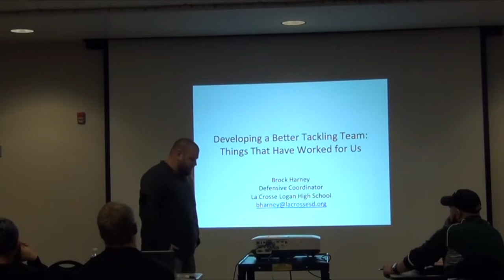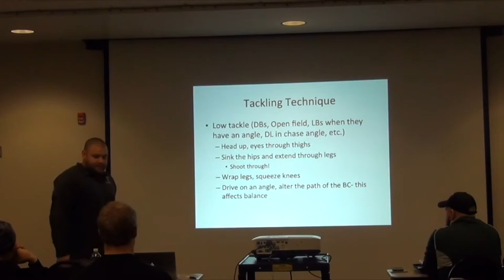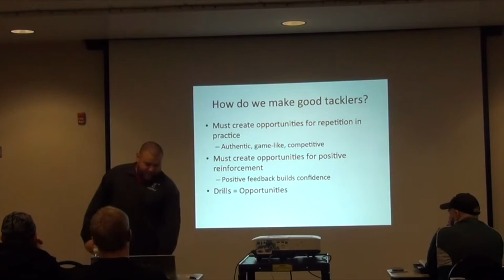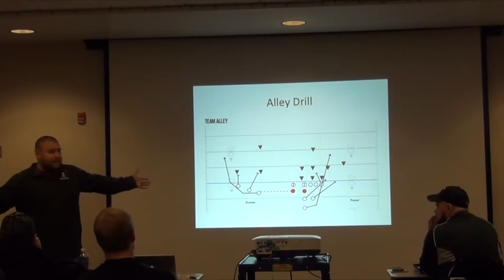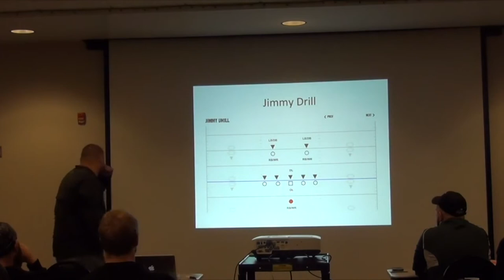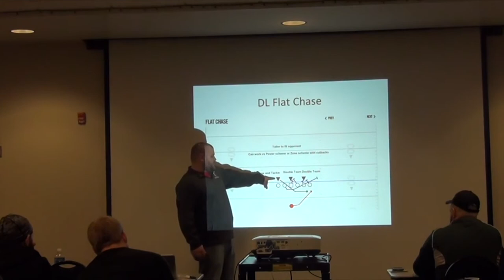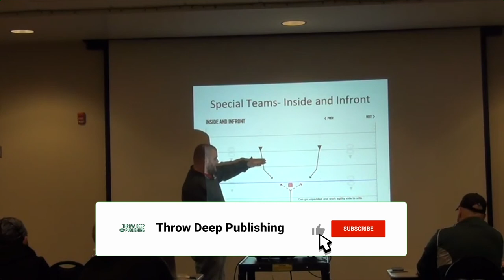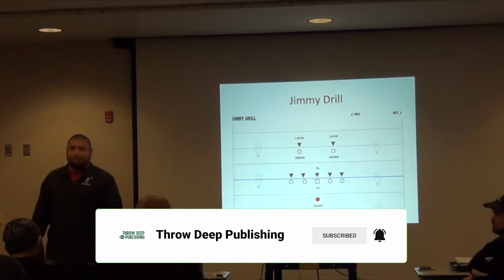How to Improve Team Tackling in Football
Brock Harney, Defensive coordinator of Logan High School (WI) covers some things that have helped his defense improve their tackling and weekly preparation.

Check out today's full clinic video and take a couple of things that can be beneficial to your program!

Coach covers philosophy, defensive fronts, and essentials for this scheme.

Chapters:

00:00 - Intro
5:20 - Finding the right fit
7:03 - Tackling Technique
11:43 - "The Men Must Play"
14:17 - What Makes Good Football Tacklers
20:59 - The Alley Tackling Drill and Variations
33:12 - The Jimmy Tackling Drill

 open field tackling drills tackling drills for youth football how to tackle better in football defensive back tackling drills football defensive drills nfl